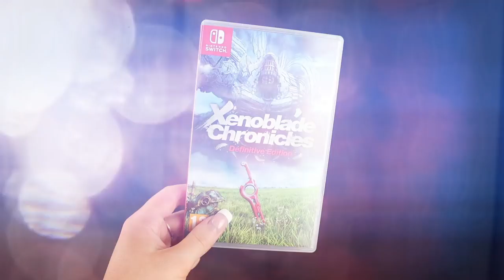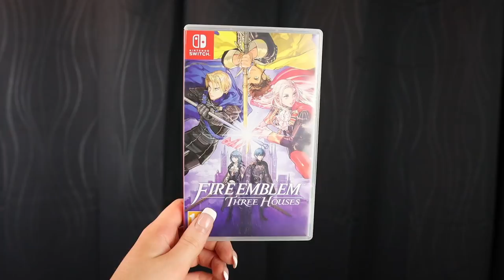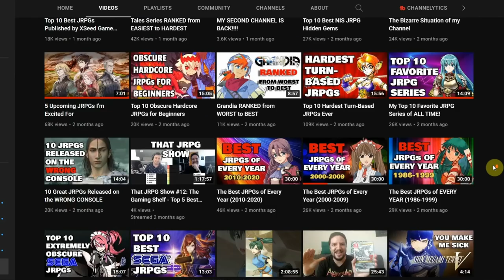TOP 10 RPG Games on Nintendo Switch!! (feat. Erick Landon RPG)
I'm together with Erick Landon RPG in this video on TOP 10 RPG games on the Nintendo Switch! He has 5 games, and I have 5 games. I'm also trying to avoid the "obvious ones" like Skyrim, Zelda and Astral Chain. I hope you enjoy!

00:00 Let's start
01:10 Ircha Game
02:27 Erick Game
04:20 Ircha Game
05:52 Erick Game
07:13 Ircha Game
08:50 Erick Game
11:34 Ircha Game
12:43 Erick Game
13:53 Ircha Game
14:41 Erick Game
16:50 Really, you watched it all?

P.O.box:
"IRCHA GAMING"
Postboks 90
9481 Harstad
Norway

EQUIPMENT & EDITING:
Main camera: Canon 90D
Lens: Sigma 18-35mm f/1.8 DC HSM ART
Vlogging camera: Canon M50 Mark II
Audio: Røde VideoMicro
Software: Premiere Pro CC 2020